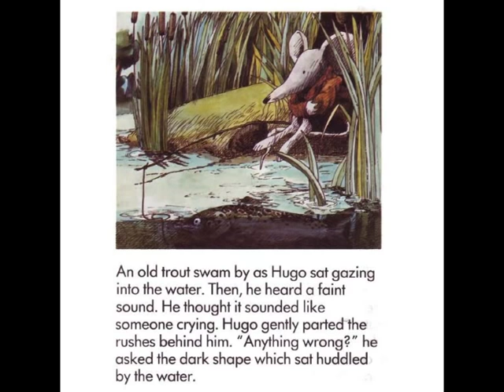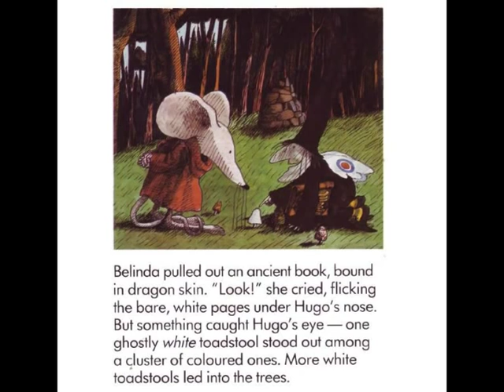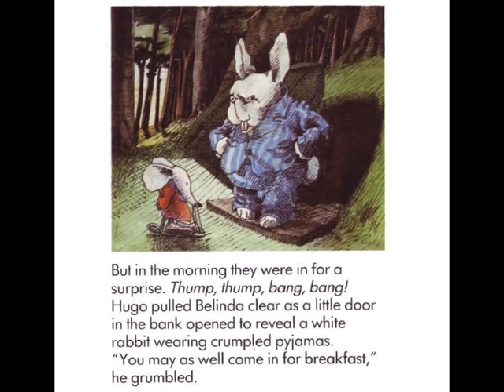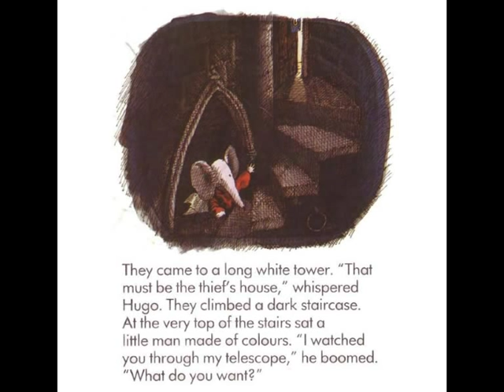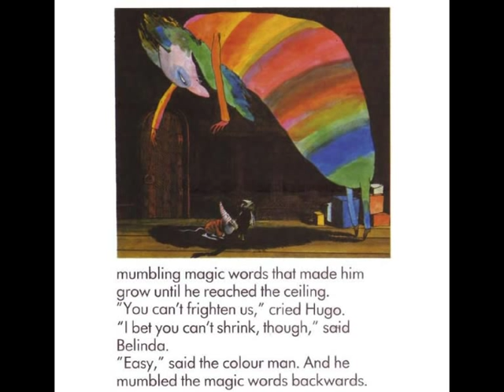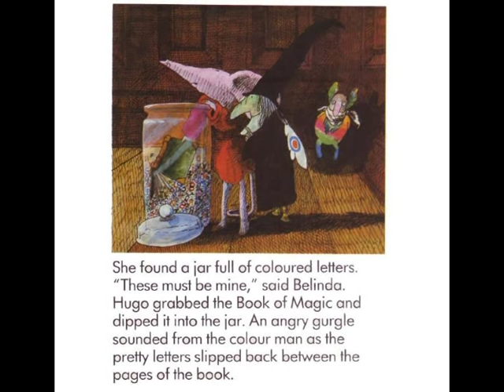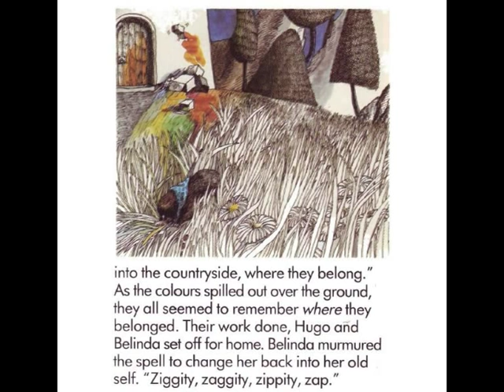Hugo And The Man Who Stole Colours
Tony Ross, who tought art in Manchester, is one of the most popular illustrator in the field of children's publishing. His award winning artwork has enhanced books by a variety of authors. In this case, however, he has written the story himself